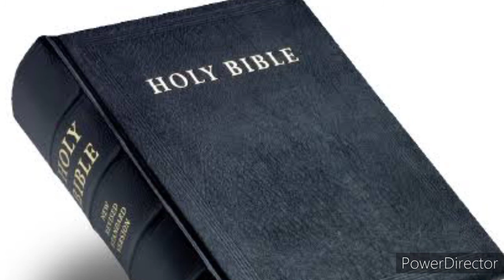Meaning of Word Bible in Urdu | Origin in Urdu | Holy Bible | Biblion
The word Bible is derived from Greek word Biblion...